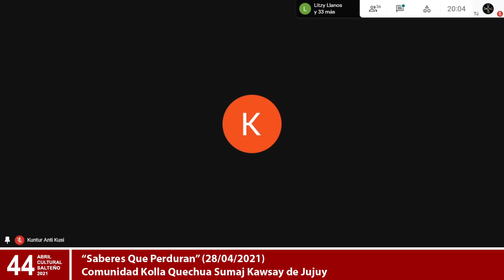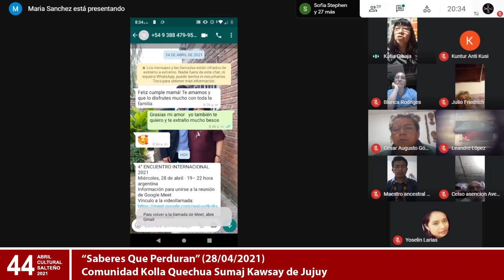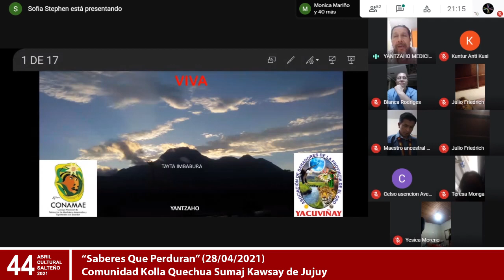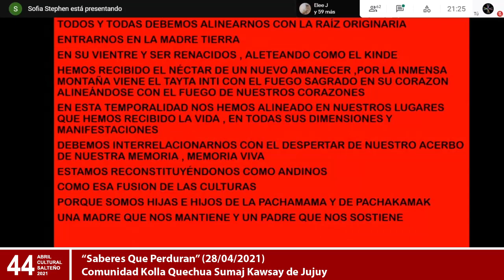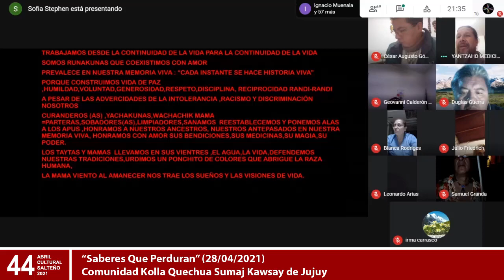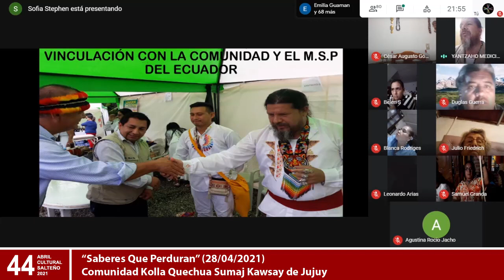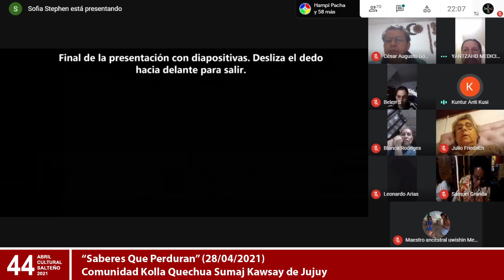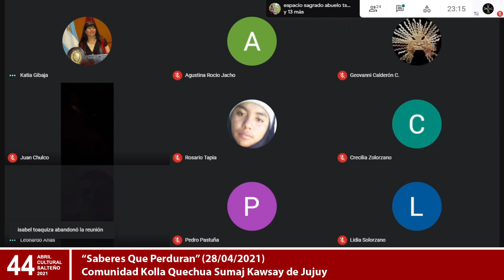4º Encuentro Internacional “Saberes que Perduran” (28/04/2021)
Cosmovisión de los Pueblos Originarios

Miércoles 28 de abril - 19:00 hs.
Organiza: Comunidad Kolla Quechua Sumaj Kawsay de Jujuy